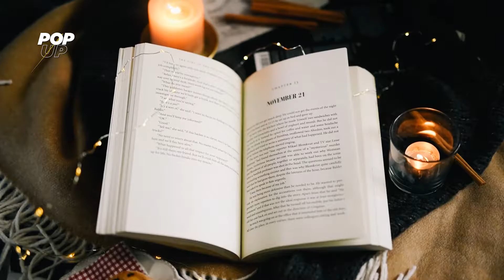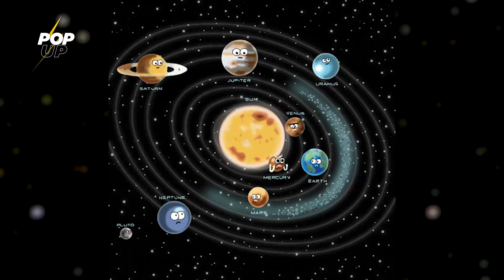🪐🌌Mercurio Retrógrado🌌🪐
👉Mercurio no es el responsable del caos, lugar donde suelen ponerlo, sino que es el encargado de mostrarte lo que necesita revisión, reajustes y cambios. En este video vamos a ver como afecta a cada signo.

🔙El planeta de la comunicación retrogradará cuatros veces en total este año. Mercurio Retrógrado en el cielo nos dice que es momento para revisar, reordenar, recapitular lo que ya hemos hecho, terminar lo pendiente, pero no para comenzar nada.

❓️¿Qué pasa cuando Mercuerio está retrógrado?
Es una virtual "marcha atrás". Cada cierto tiempo, todos los planetas parecen detener su movimiento en los cielos e ir en retroceso, a esto se le llama movimiento retrógrado.

🌟Mercurio es el planeta que para la Astrología representa los principios de la comunicación, la reflexión, es el que gobierna nuestros intereses y las habilidades.

🗨Durante este movimiento de Mercurio se recomienda cuidarse de no tomar decisión apresuradas porque sus consecuencias pueden no resultar del todo felices. Como cada vez que Mercurio retrograda, habrá tendencia a las equivocaciones.

Por: @mellamolupe